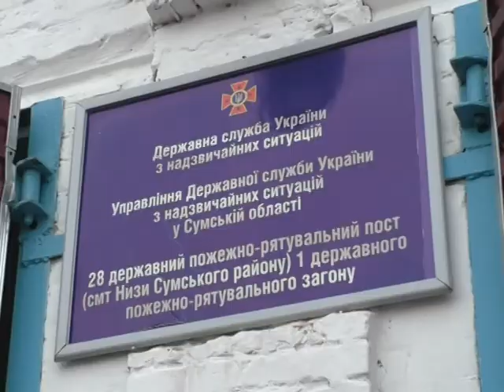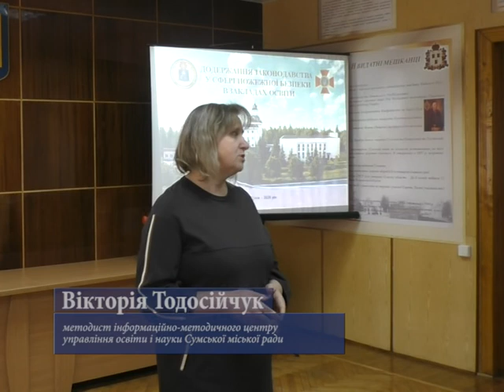Хроніка надзвичайних ситуацій. 05 березня 2020